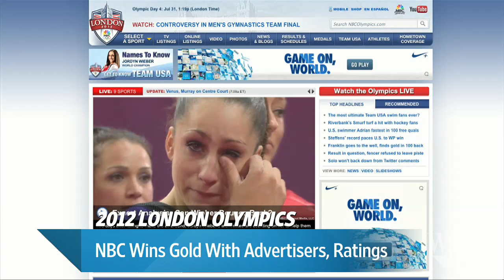NBC Wins Gold With Advertisers and Ratings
NBC has been been beaten up for its handling of the Olympics on Twitter, Facebook and all over the Web. You'd think the broadcaster was having a terrible moment, but it's just the opposite, as Suzanne Vrancia explains on The News Hub. Photo: AP.